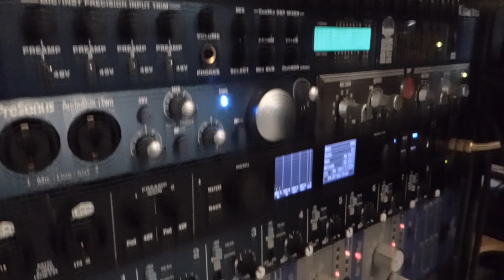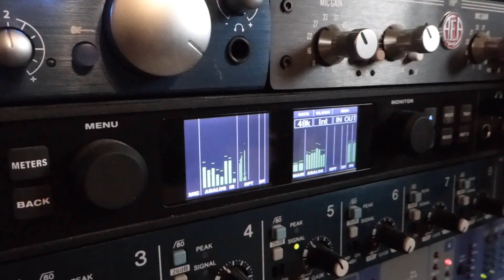The Rubberneckers - Rubberdance (Official Studio Video)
Taken from the Rubberneckers EP "NUMBER1ONE"

T H E   R U B B E R N E C K E R S
Jochen Grabher - Vocals, Guitar
Gerd Kaindlstorfer - Guitar, Vocals
Werner Hirschfeld - Bass, Vocals
Bernd Moosbrugger – Drums

Recorded by Kevin Plangger @ Xi Mountain Studios Vorarlberg, Austria.

Rubberdance - The Rubberneckers

One step left and two steps right
c’mon people – let’s dance tonight
put your danceshoes on, your pettis too
let’s rock the floor – we’re gonna groove with you
Let’s sway to the sound and dance the whole night through

One turn left and one turn right
People dance along, yes you do it right
When the band tunes in your favorite song,
shake your hips and dance along
Let’s sway to the sound and we dance through till dawn